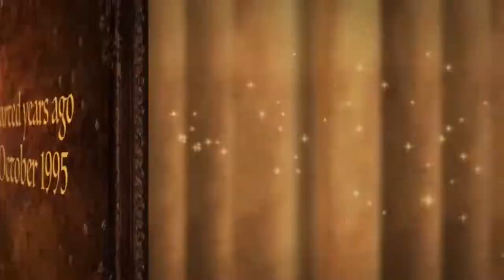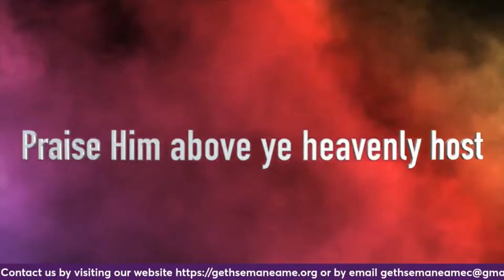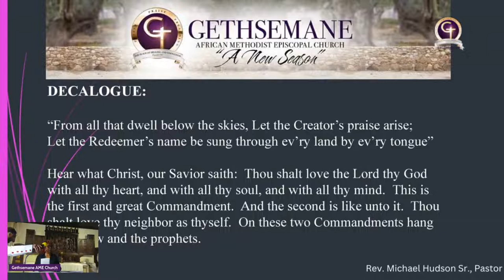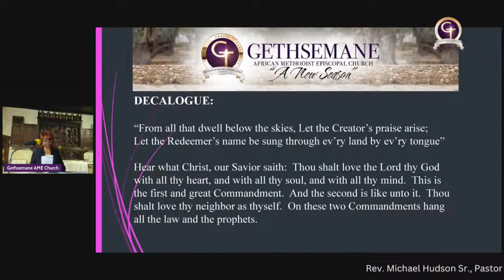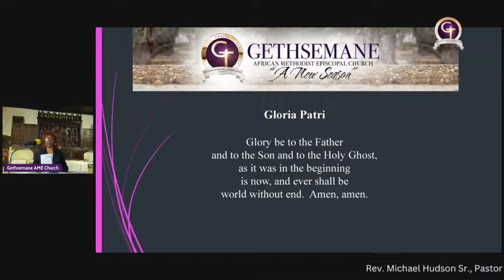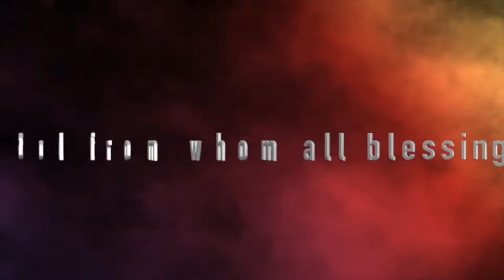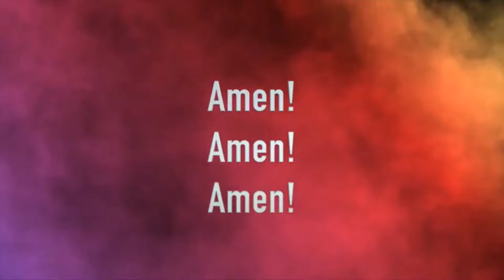Sunday Service: "Thank God I'm Free!"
Join us as we begin our month-long journey celebrating Black History Month. On the first Sunday, Pastor will be preaching, "Thank God I'm Free!" Meet us at 10am in our virtual sanctuary for this revelatory word!